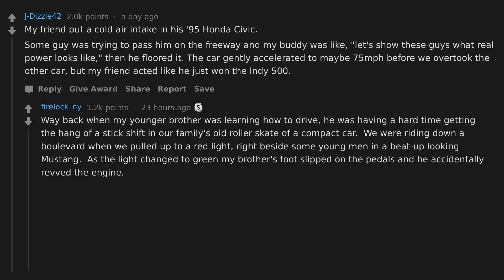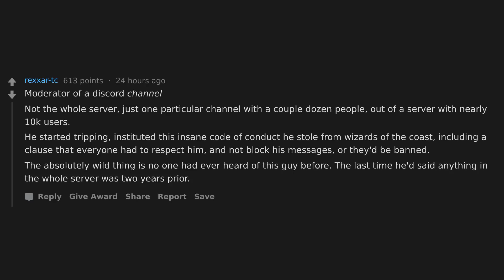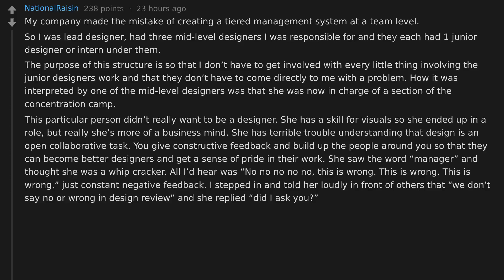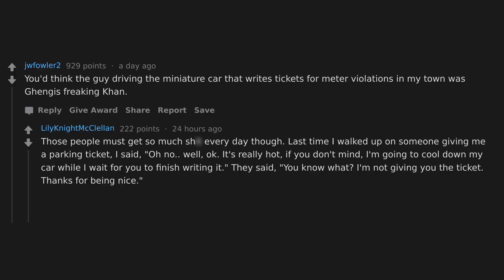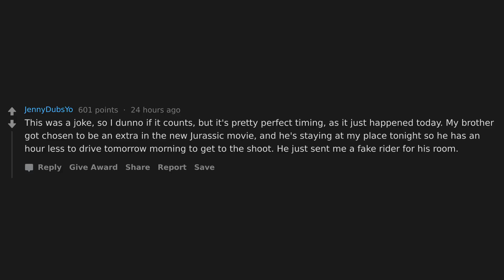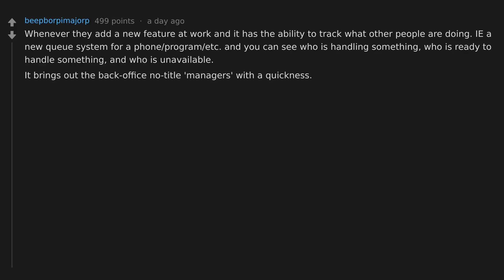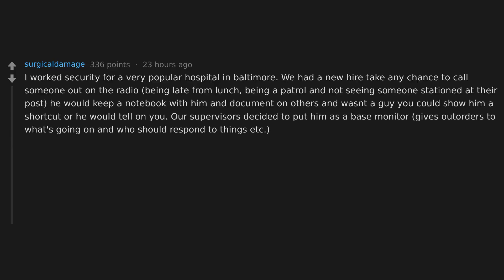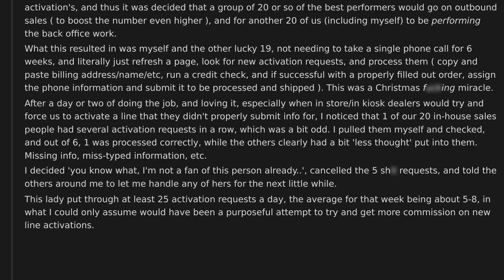What's the least amount of power that went to someone's head?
What's the least amount of power you've seen go to someone's head?

The most cringe answers, the cringiest responses and top posts chosen from this r/Askreddit thread.